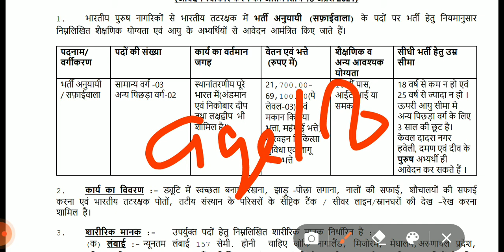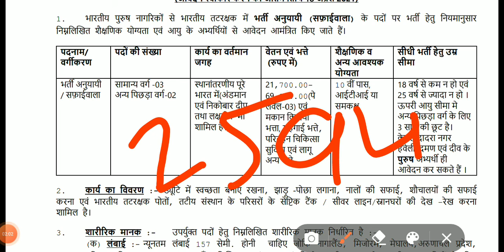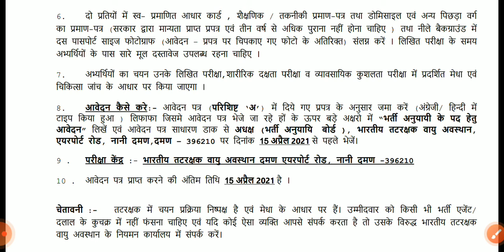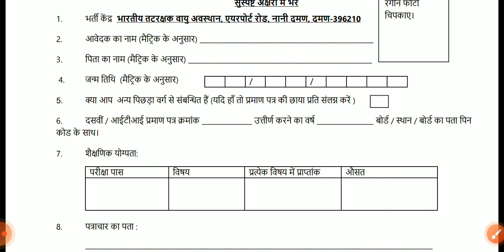Indian Navy Recuritment 2021|Indian Navy online form 2021, Indian Navy Bharti 2021 application form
Organization name - Indian Coast Guard (ICG)

Name of the post - Sweeper

Number of vacancies - Various

Starting Dates  - Already Started

Indian Coast Guard Notification Eligibility Criteria 2021

Indian Coast Guard Recruitment Education Qualification 2021

Candidates who are going to apply for this Indian Coast Guard Vacancy 2021 those once must complete their 10th & ITI from any recognized university or institution in india.
Click also Official Advertisement for Complete details.

Indian Coast Guard Recruitment Age Limit 2021

Applicant’s age 18 - 25 years.

Age relaxation and other more details refer to the official Indian Coast Guard Recruitment 2021 apply offline Form 2020.

Indian Coast Guard Vacancy Salection Process 2021

The higher official the Indian Coast Guard will hire the candidates based on -

Written Exam

PFT

PET

Top 5 Government Jobs Today

Income Tax Recruitment 2021 - Click